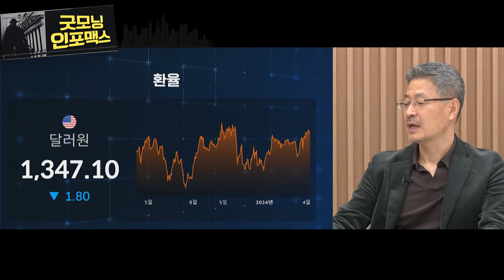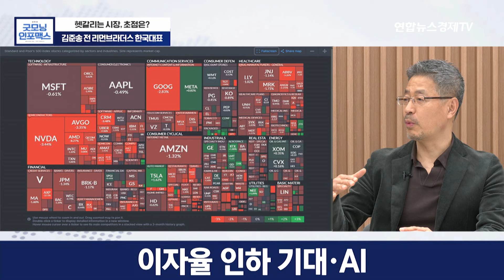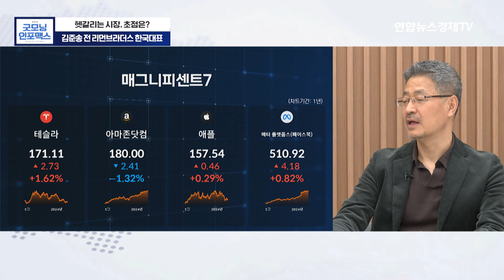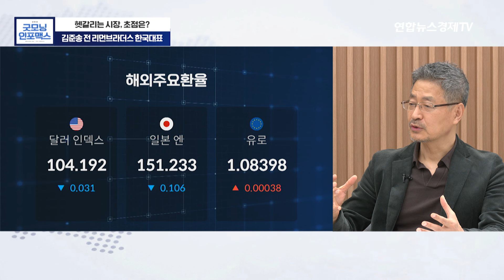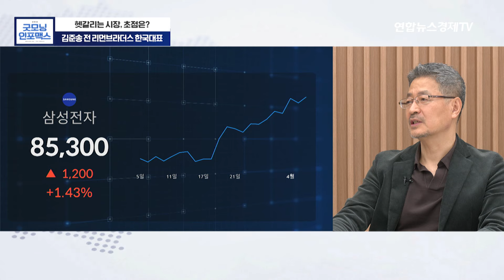엔달러 장중 150엔 터치...강한 달러에 지구촌 환율 불안! 일본 당국 개입에 쏠리는 눈 (김준송 전 리먼브라더스은행 한국대표)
💁🏻‍♂️출연:  김준송 전 리먼브라더스은행 한국 대표